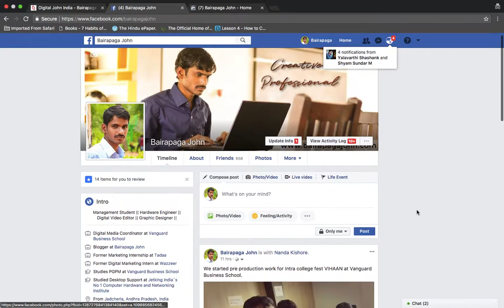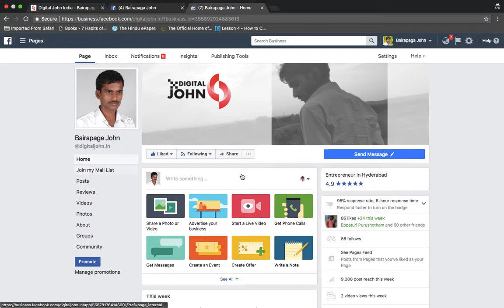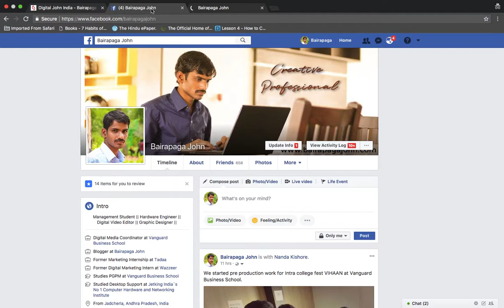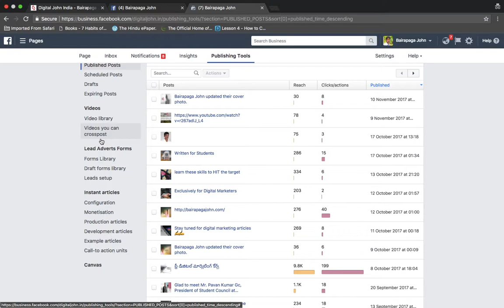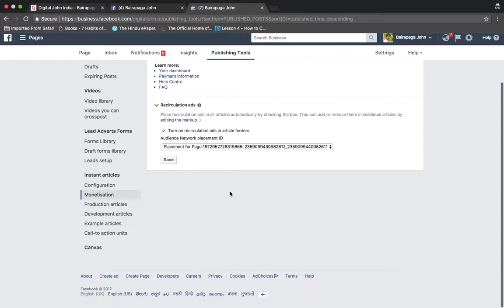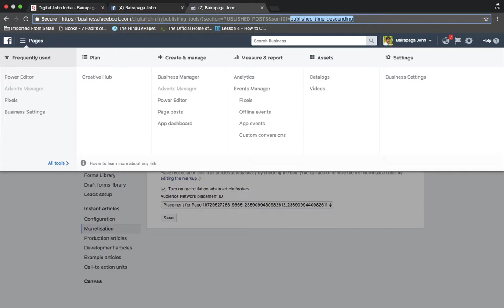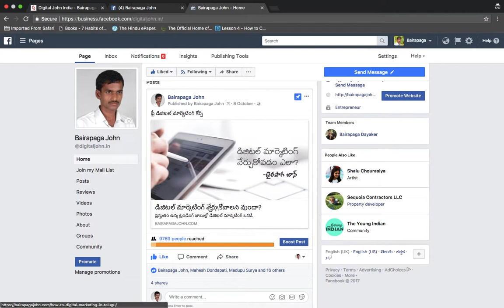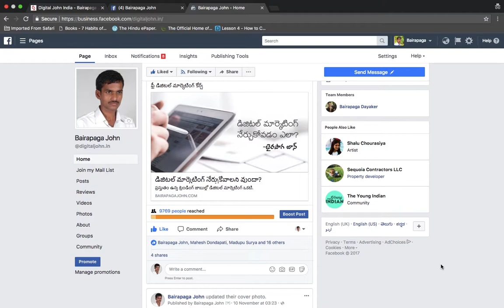Differences between Facebook Profile & Page || Digital Marketing Videos in Telugu